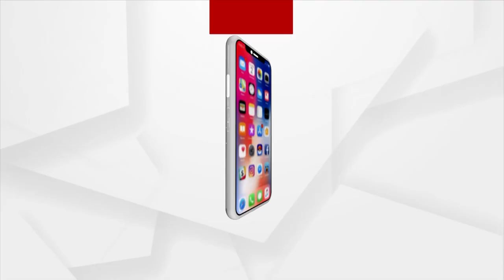Patitapabana Bana Change Ritual In Puri Jagannath Temple